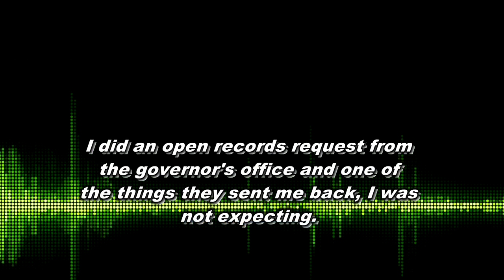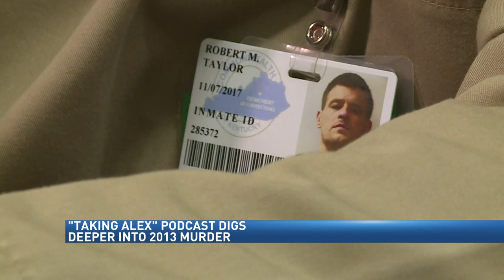"Taking Alex" podcast revisits the 2013 murder of UK chef and Transy grad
It's hosted by FOX 56's Kristen Pflum